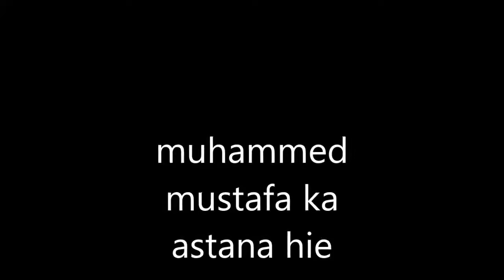muhammed mustafa ka astana hie